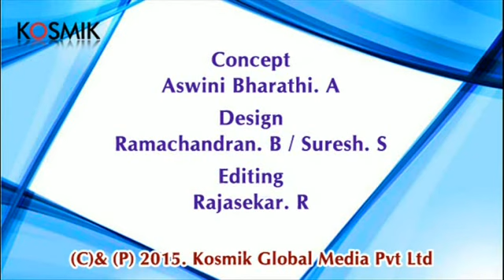Om Sakthi Om Sakthi - D.K. Pattammal & Nithyasree Mahadevan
Album Name : Mahakavi Bharathiyar Songs
Song Name  : Om Sakthi Om Sakthi
Artiste           : D.K. Pattammal & Nithyasree Mahadevan